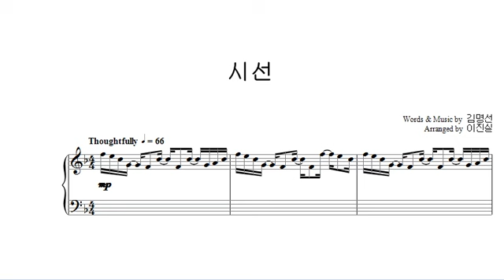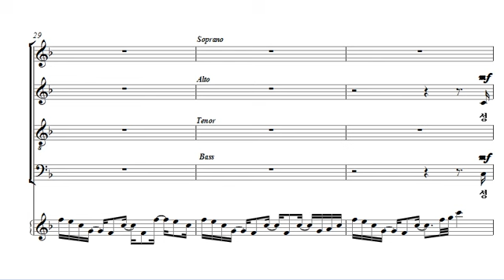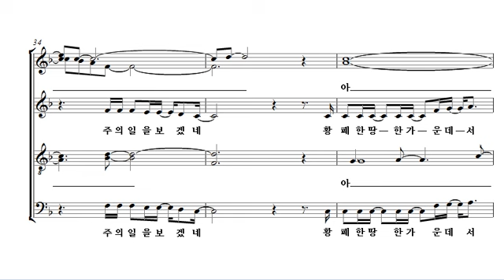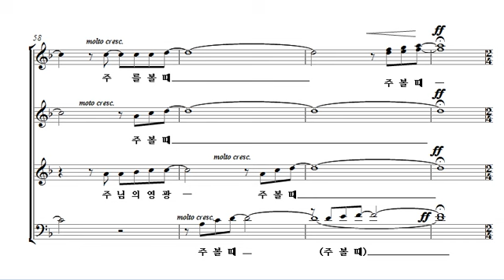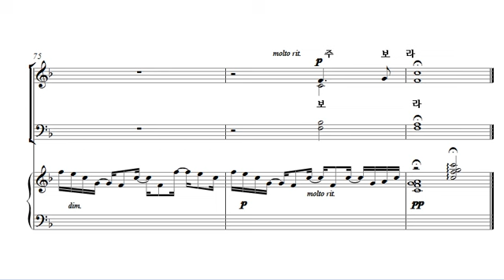[중앙아트] 하나님의 시선 04. 시선 합창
하나님의 시선
04. 시선 - Arr.이진실